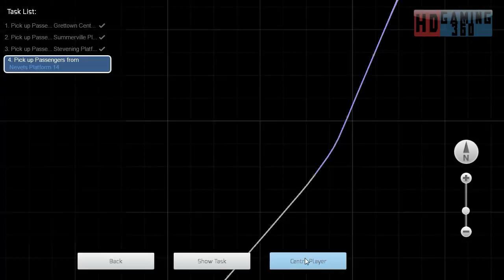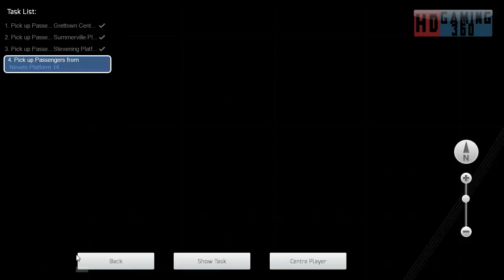Train Simulator 2015 - Workshop Route - Mirco Island - Steam Service Part 4